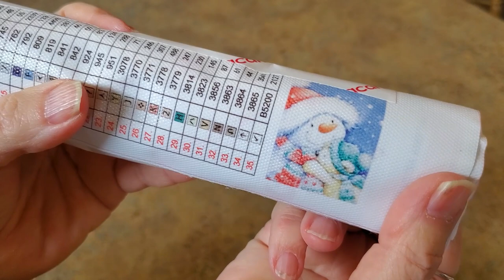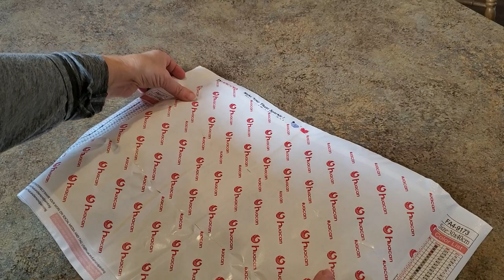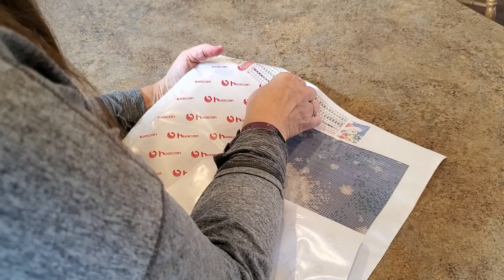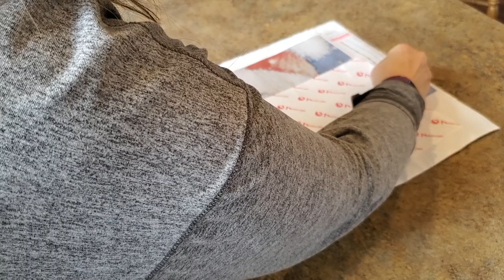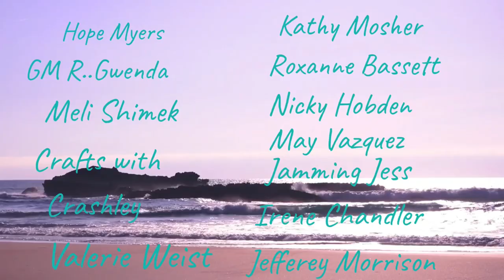Another Painting from Aliexpress Using Coins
Mindy10OFF